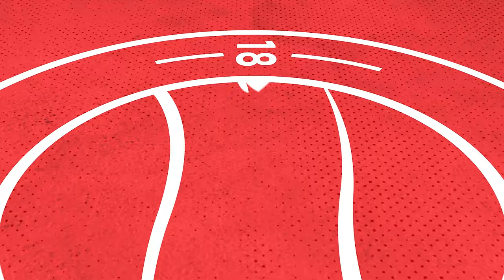Highlights | Worthing Women v Cambridge City Women | 10.12.23